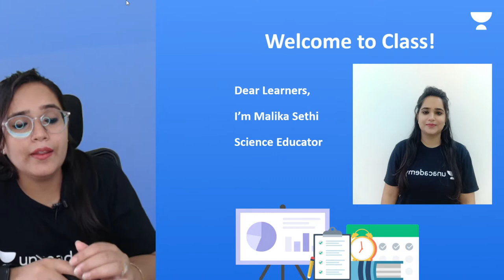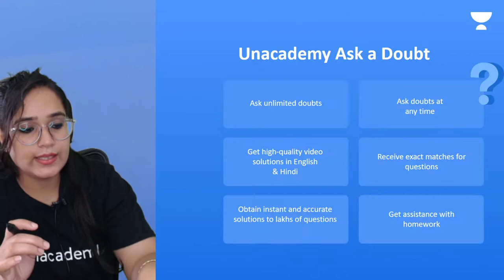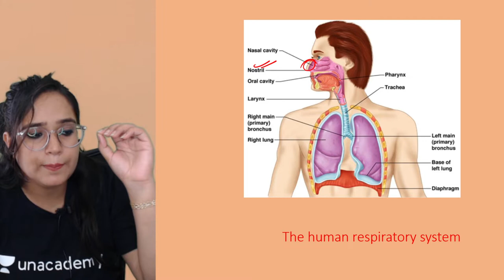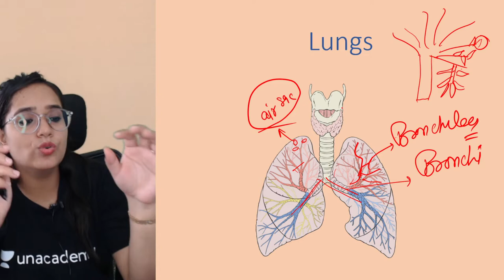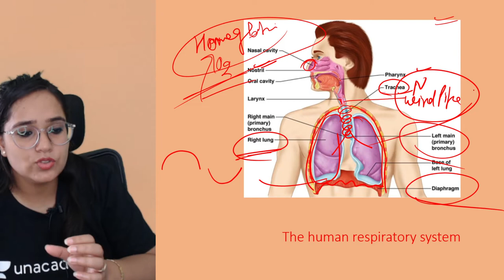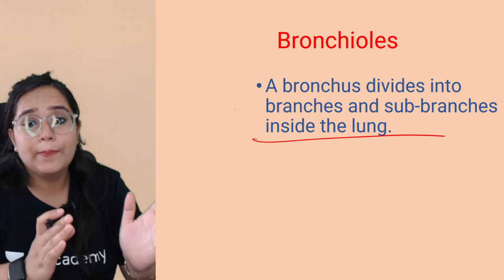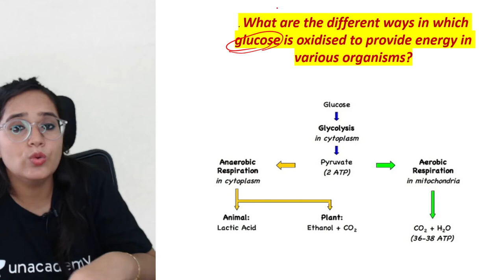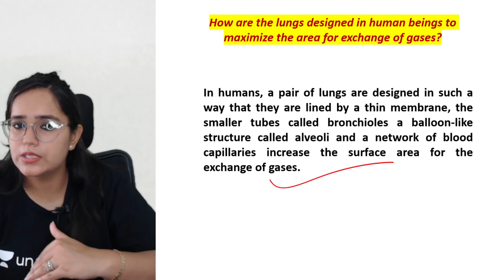Life Processes | Respiration in Human Beings | Class 10 | Science | Class Apart | Malika Sethi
If you are curious to learn about Respiration in Human beings from Biology for Class 10 with an easy explanation of topics and full chapter questions and answers then watch "Life Process | Respiration in Human Beings " by Educator Malika Sethi who will be explaining the following topics in detail.

1. Learn from your favorite Educator
2. Dedicated DOUBT sessions
3. One Subscription, Unlimited Access to Live Online Classes and Videos
4. Real-time interaction with best-in-class teachers
5. You can ask doubts in live online classes
6. Limited students in each Online Class
7. Download the videos & watch them offline